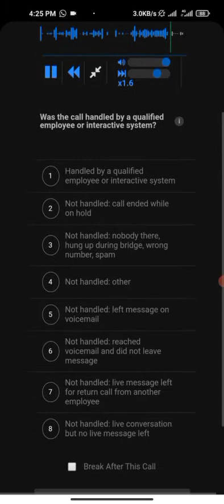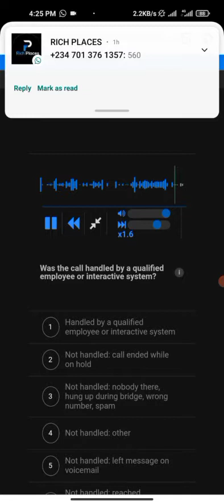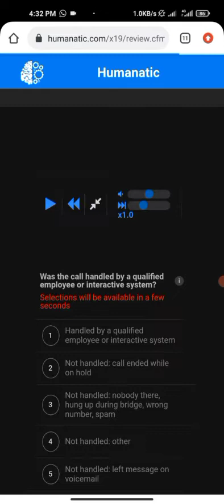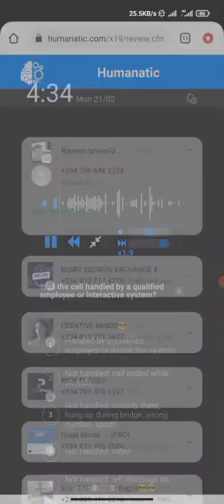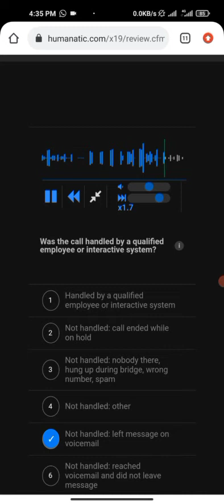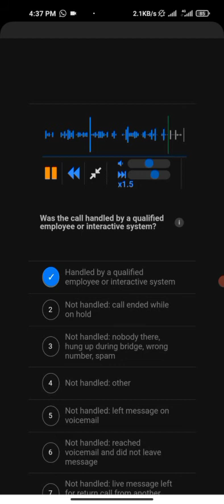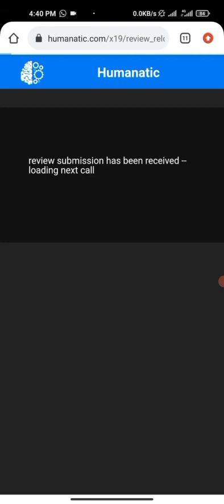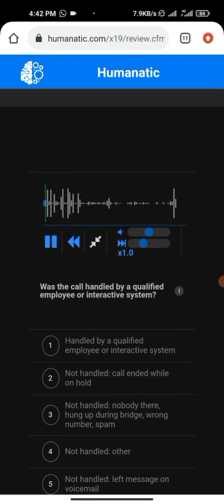$20/ day with Inbound on Humanatic Tutorial